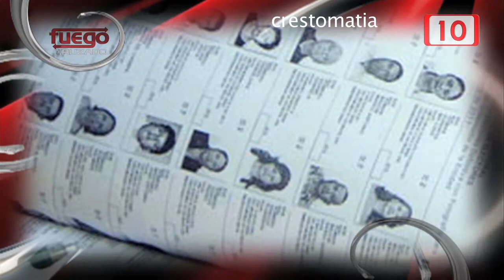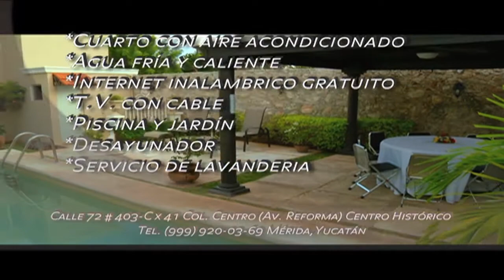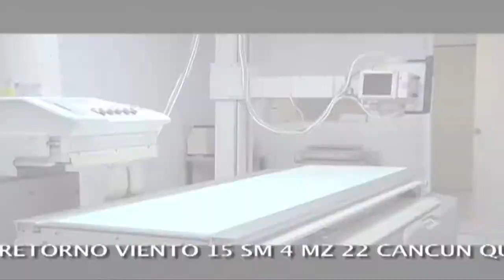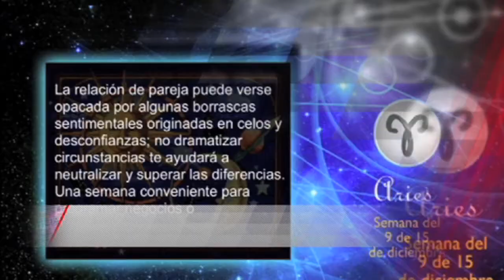Elecciones Federales Supervivencia política FC 8 mayo 2015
Cada vez surgen más partidos políticos, otros buscan la manera de subsistir en cada proceso electoral, pero todos son parte del mismo interés, subsistir en medio de una crisis social y económica.